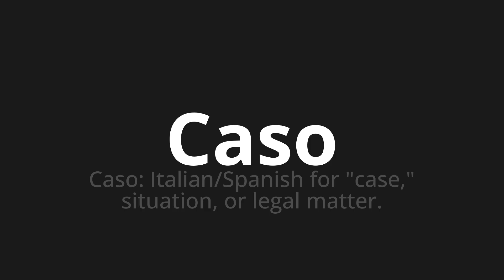How to pronounce Caso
Master the Pronunciation of 'Caso WHICH MEANS Case' - which means : Case: Italian/Spanish for "case," situation, or legal matter. 📝 with @PortuguesePronunciation 🎓🗣️ - [Your Guide to Portuguese]

Learn to pronounce 'Caso' perfectly in Portuguese with our easy and engaging tutorial by @PortuguesePronunciation! 📖📽️ In this comprehensive video, we provide you with native speaker examples 🗣️👂 and phonetic breakdowns 🎵 to ensure you get the pronunciation just right.

How to say Case in Portuguese